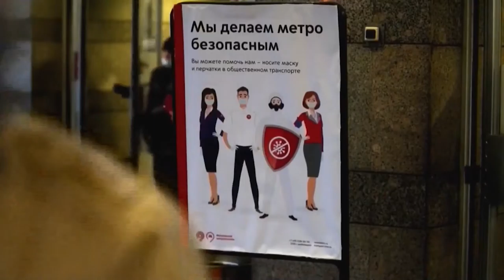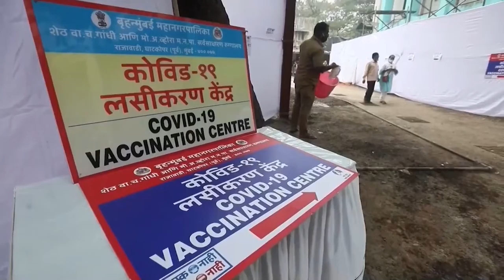El mundo llega a los 100 millones de casos de covid-19, según Johns Hopkins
El mundo llegó este martes a los 100 millones de casos de covid-19, con EE.UU., la India y Brasil, como los países con más contagios, según los datos independientes de la Universidad Johns Hopkins.